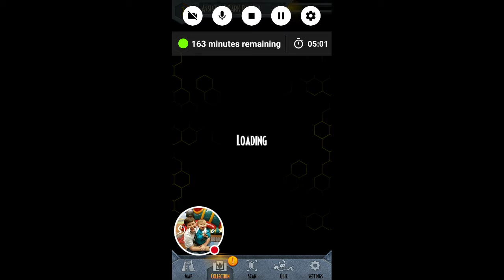Jurassic world facts!!!#1:all of my dinosaurs